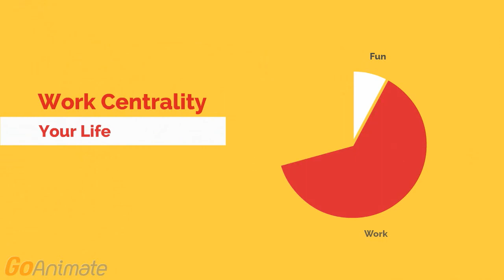Smackdown Hotel - Episode: Individual Behavior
By Team: Stone Cold Management

Unfortunately, GoAnimate changed the available voices to use for the characters. So this episode and future episode has different voices for the characters of Vince, Dwayne, and Lita.